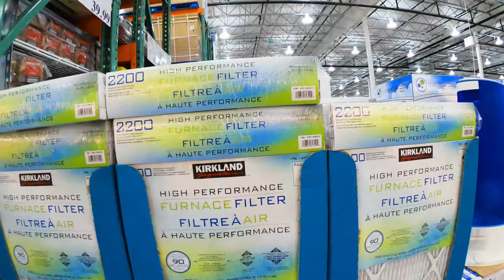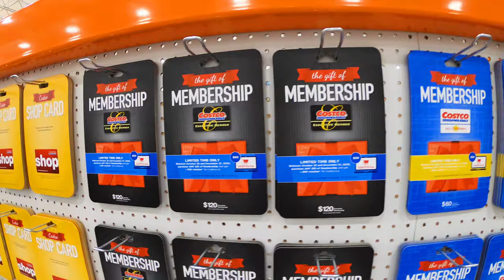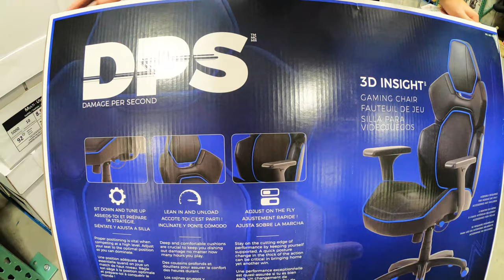Открытие Costco в Ниарага Фоллс, Канада | Вы не поверите, что у них есть внутри 😲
Мы побывали на открытии нового магазина Costco в Ниагаре —  крупнейшего в мире сети складов  самообслуживания клубного типа.

Costco является пятым по величине продаж в розничной торговле предприятием в США. Компания занимает 18-е место в Fortune Global 500 🥇

Благодаря ориентации на небольшой круг производителей, магазин максимизирует продажи определённых марок продукции, что позволяет получать от производителей дополнительные скидки. 🤑

По состоянию на 2016 год клубная система Costco Wholesale насчитывает 85 миллионов членов.

По состоянию на 1 июля 2016 года компания располагает 705 складами 🏨

Спасибо за поддержку, люблю всех, ребята! 🙏🏼